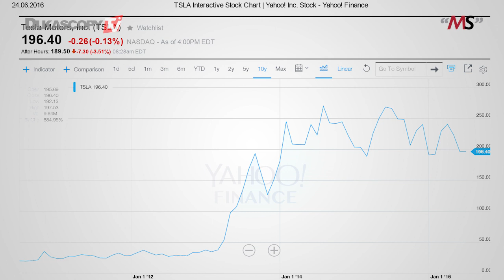Ações da Tesla Motors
Pensamentos sobre estratégias de investimento, lugares para investir o seu dinheiro, evitar armadilhas nos mercados, o crescimento de seu capital e ganhar dinheiro, Matthew Stevenson.